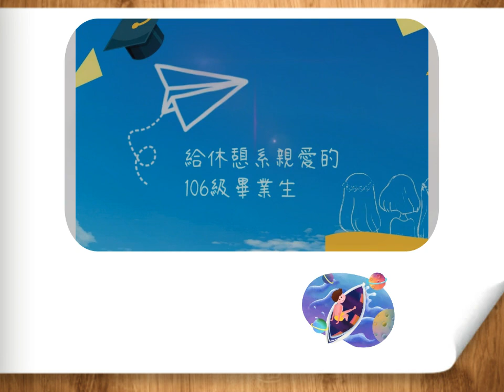致休憩系106級畢業生